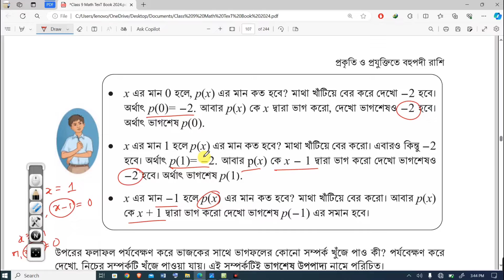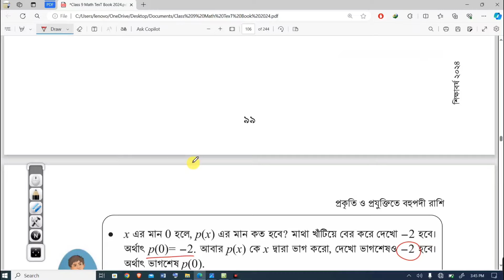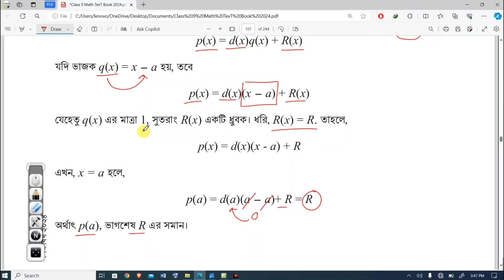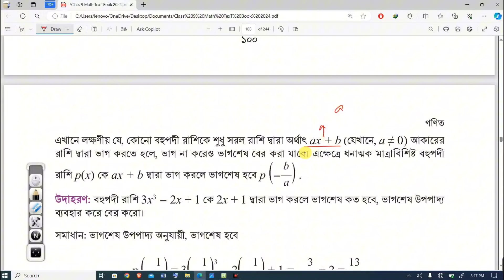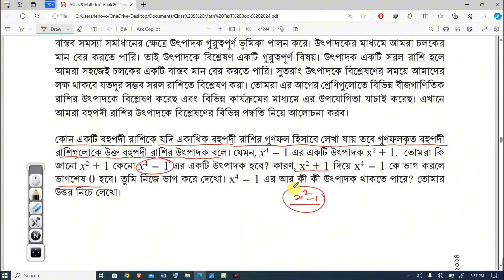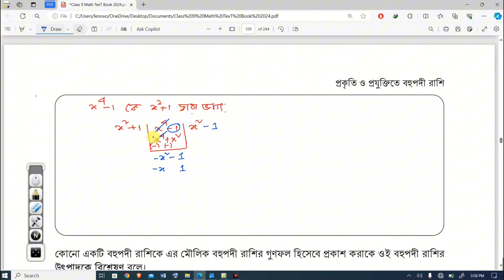৯ম শ্রেণি গণিত ১০১ পৃষ্ঠার একক কাজ|Class 9 Math Page 100-102|প্রকৃতি ও প্রযুক্তিতে বহুপদী রাশি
Class 9 Mathematics 2024 4th Chapter Chapter (Polynomial Expression) : সেশন ৪ এর 'প্রকৃতি ও প্রযুক্তিতে বহুপদী রাশি', পর্ব-০৯(পৃষ্টা: ১০০-১০২) ৷ একইসাথে "প্রকৃতি ও প্রযুক্তিতে বহুপদী রাশি, বহুপদী রাশির গঠন প্রক্রিয়া, বহুপদী রাশির যোগ বিয়োগ গুণ ভাগ, বহুপদী রাশির উৎপাদকে বিশ্লেষণের পদ্ধতি, উৎপাদক উপপাদ্য, পূর্ণবর্গ রাশির উৎপাদক, ঘনরাশির যোগফলের ও বিয়োগফলের উৎপাদক, আংশিক ভগ্নাংশের পরিবর্তনের বিভিন্ন পদ্ধতি" এই কাজগুলো একটি সেশনে অর্থাৎ সেশন ৪ এ করতে পারবেন।

Class 9 Mathematics 4th Chapter Polynomial Expression 2024 | ৯ম শ্রেণির গণিত বই পরিচিতি | ৯ম শ্রেণি গণিত ৪র্থ অধ্যায় প্রকৃতি ও প্রযুক্তিতে বহুপদী রাশি পৃষ্ঠা ১০০-১০২ | New Curriculum 2024 Math Solution

৯ম শ্রেণি গণিত ৪র্থ অধ্যায় প্রকৃতি ও প্রযুক্তিতে বহুপদী রাশি পৃষ্ঠা ১০০-১০২ সমাধান | নতুন কারিকুলাম ২০২৪ | প্রকৃতি ও প্রযুক্তিতে বহুপদী রাশি | Class 9 Math New Book 2024 Page 100-102 Polynomial Expression

৯ম শ্রেণির গণিত ৪র্থ অধ্যায় "প্রকৃতি ও প্রযুক্তিতে বহুপদী রাশি"

প্রকৃতি ও প্রযুক্তিতে বহুপদী রাশি ৪র্থ অধ্যায় পৃষ্ঠা ১০০ থেকে ১০২ প্রশ্ন সমাধান
৯ম শ্রেণির গণিত ৪র্থ অধ্যায় প্রকৃতি ও প্রযুক্তিতে বহুপদী রাশি পৃষ্ঠা ১০১, ১০০, ১০২ সমাধান
Class 9 Math 4th chapter Polynomial Expression page 101, 100, 102 Question Solution
Class 9 Math 4th chapter প্রকৃতি ও প্রযুক্তিতে বহুপদী রাশি page 100 to 102

class 9 math, class 9 all books, প্রকৃতি ও প্রযুক্তিতে বহুপদী রাশি পৃষ্ঠা ১০০-১০২ প্রশ্ন সমাধান, Class 9 Math New Book 2024,class 9 Mathematics 2024 assessment syllabus, class 9th math book chapter 4 introduction, book published 2024 class 9, প্রকৃতি ও প্রযুক্তিতে বহুপদী রাশি, বহুপদী রাশির গঠন প্রক্রিয়া, বহুপদী রাশির যোগ বিয়োগ গুণ ভাগ, বহুপদী রাশির উৎপাদকে বিশ্লেষণের পদ্ধতি, উৎপাদক উপপাদ্য, পূর্ণবর্গ রাশির উৎপাদক, ঘনরাশির যোগফলের ও বিয়োগফলের উৎপাদক, আংশিক ভগ্নাংশের পরিবর্তনের বিভিন্ন পদ্ধতি, বহুপদী রাশির গ্রাফ অঙ্কন, এক ঘাত দুই ঘাত ও তিন ঘাত বিশিষ্ট বহুপদী রাশির গ্রাফ অঙ্কন,